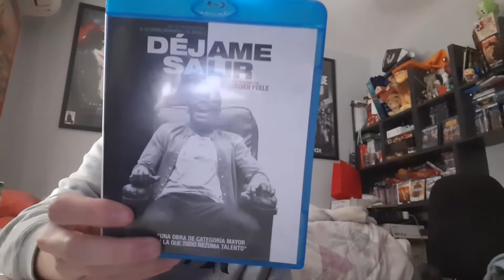Nop (2022) - TRAILER REACTION - Nope - Gollum Reviews